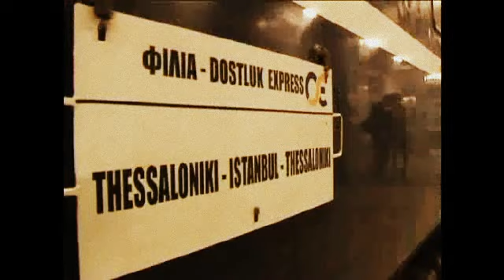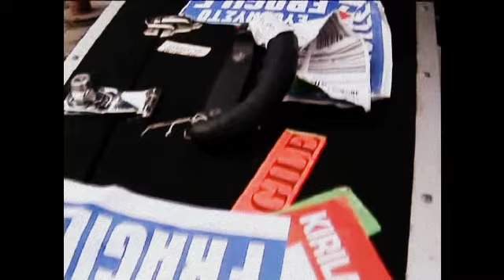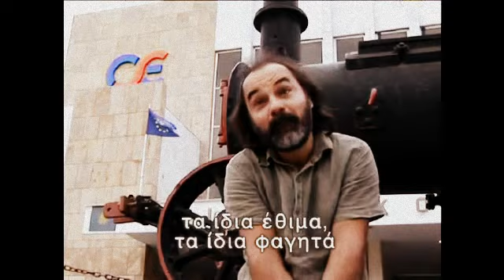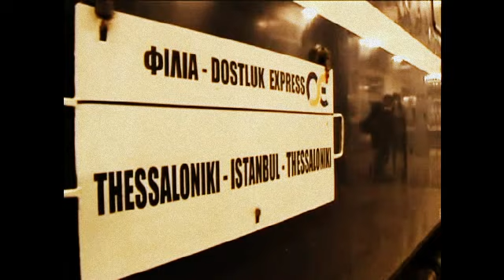Kostas Anastasiadis & Misirli Ahmet